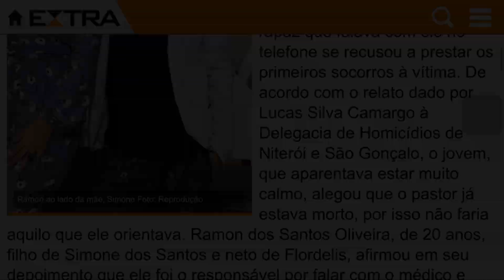FLORDELIS NEGOU PRIMEIROS SOCORROS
Pastora e Deputada Federal, Flordelis está no meio de um das maiores “labaredas” do mundo Gospel. Vivendo em uma casa com cinquenta e cinco filhos, junto de seu marido Pastor Anderson do Carmo, a família ficou conhecida em todo Brasil por suas obras sociais. Porém, na madrugada do dia dezesseis de junho deste ano, a deputada ganhou a imprensa devido ao ocorrido ao seu marido na garagem da residência da família.

Em entrevistas a deputada afirmou que tratava-se de um latrocínio após perseguição por moto, versão que foi desmentida prontamente pela polícia. Em seguida a Pastora afirmou que os filhos não estavam envolvidos, e não aceitaria que ninguém levantasse esta hipótese. Logo em seguida dois de seus filhos foram em cana, Lucas (adotivo) e Flávio o filho mais velho que foi preso durante o enterro do  Pastor Anderson do Carmo.

Em depoimento, o médico Lucas Silva Camargo afirmou que Ramon, neto de Flordelis, negou prestar primeiros scorros ao Pastor Anderson do Carmo, seu avô.

AJUDE O CANAL
► PicPay: @DiegoGanoli
► Depósito bancário: Caixa Econômica Agencia 3025 Conta 14122-0 - Op 013 (poupança)

☻ Podcast Addict (Android): Canal de Graça

Setup do canal:
Luz: Natural / Led
Captação de Áudio: iPhone 6s Plus / BY-VM190 / Headset Onikuma K2
Captação de vídeo: Canon t7i 1080p 24FPS / LogiTech C920 / GoPro Hero 6 Black
Edição de vídeo: Adobe Premiere Pro em MacBook Pro / iMovie em iPhone 6S
Software de Edição Miniaturas: Photoshop CS6